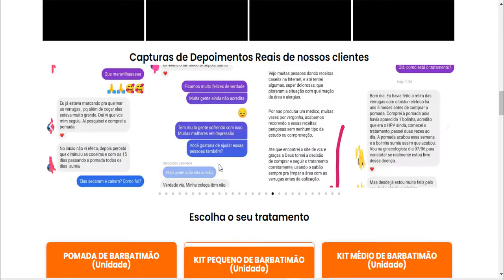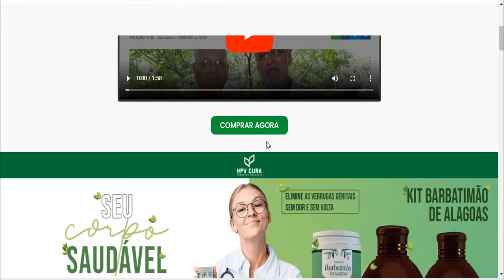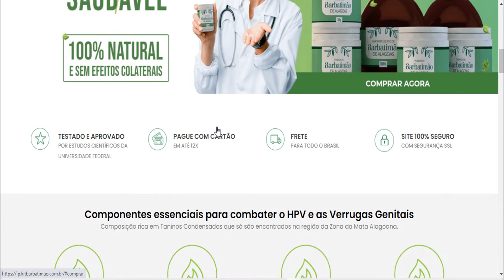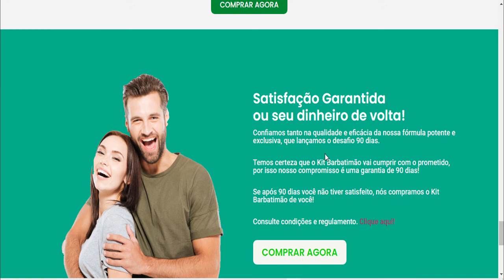Pomada de Barbatimão - Pomada de Barbatimão Vende Em Farmácia? Onde Comprar Pomada de Barbatimao?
Muitas Pessoas vem procurando pela pomada de barbatimao, pelo seus benefícios, muitas pessoas estão com duvidas referente a pomada de barbatimão, por isso nesse vídeo trouxe informações aqui para vocês referente a pomada de barbatimão, mostro para vocês onde comprar pomada de barbatimão, se vale a pena comprar pomada barbatimao entre outras duvidas